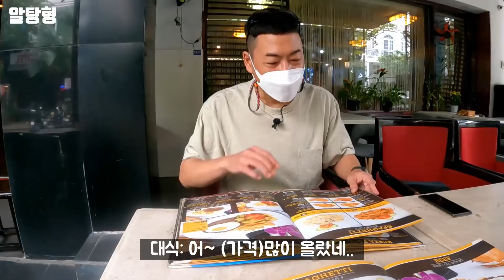O성급호텔에서 식사를 했습니다..(ft.스테이크가 반미로 변하는 매직!!)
탕하!! 알갱이분들!!

오늘의 영상은 푸미흥내에 한 호텔에서 식사하는 영상입니다.
3일간 장염으로 고생한 대식씨..
가성비로 승부를 보는 알탕형!!

오늘도 영상 시청 감사합니다!!

*인트롤제작 업체 "유박스"